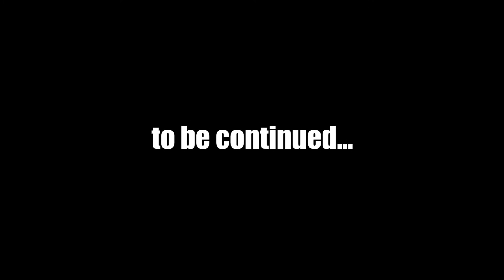Radio Fluke - Get Me Outta Here (Official Video)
Here is our brand new music video for our new single "Get Me Outta Here" of our new EP Millionaire set to be released on December 11th, 2020.